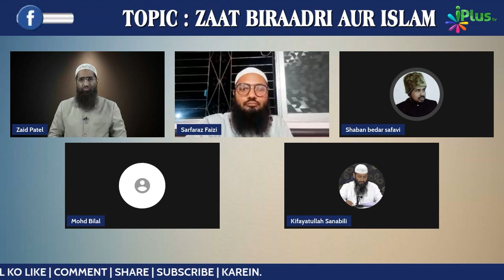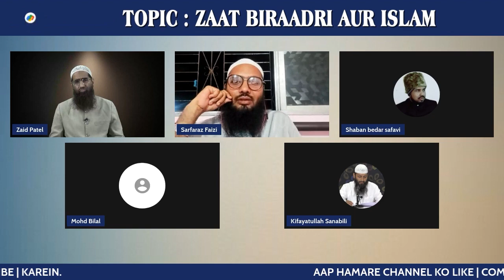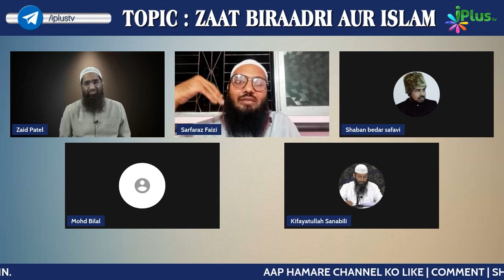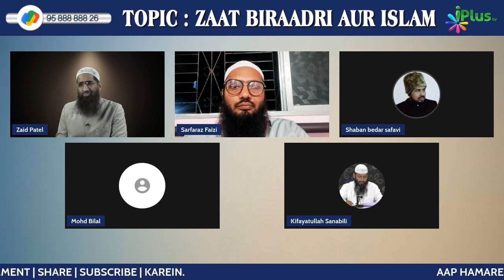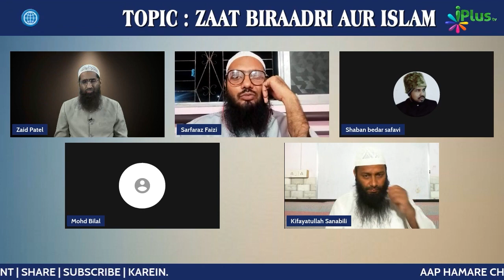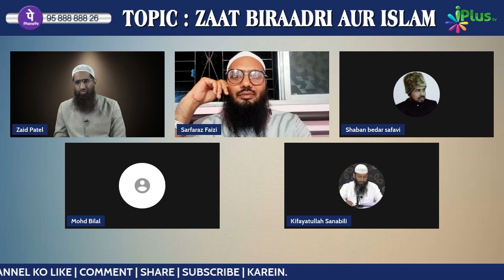Qabaail Aur Biradari Mein Kya Fariq Hai? | Shaikh Sarfaraz Faizi | Shaikh Shaban Bedar | iPlus TV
UPI : donateilm@icici